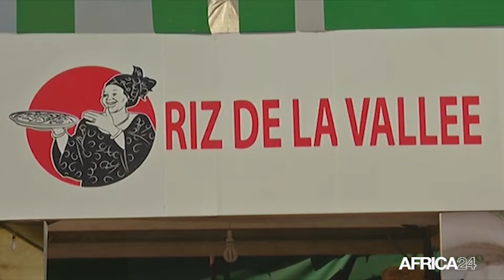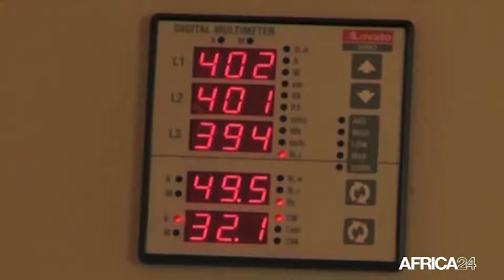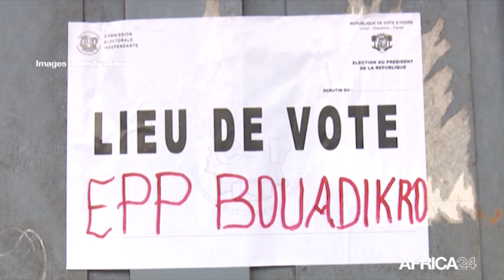Le journal de l’Afrique de l’Ouest du vendredi 18 mars 2022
Au sommaire de cette édition :
-Sénégal : 135 exposants promeuvent l’agroalimentaire à Dakar
-Bénin : la collecte de fonds sans agrément est punie par la loi
-Nigeria : coupures massives d'électricité décriées par la population
-Cote d'Ivoire : tenue de la cinquième phase du dialogue politique
-Niger : Vers un PIB agricole de 40% en 2025